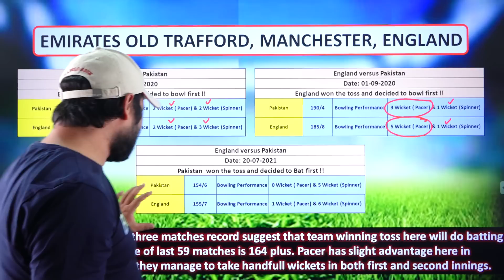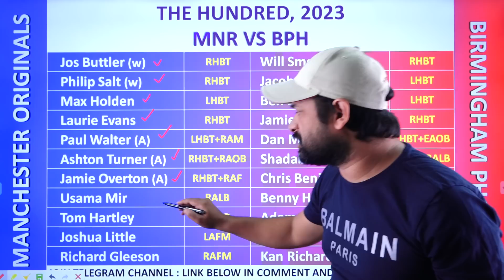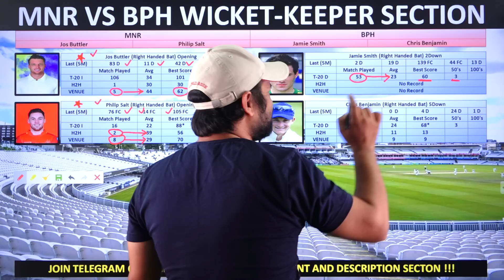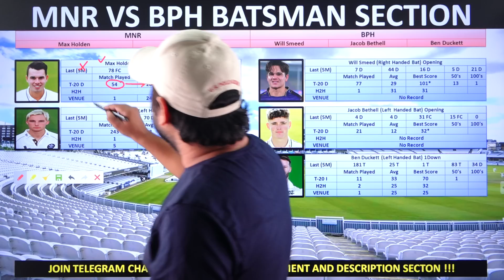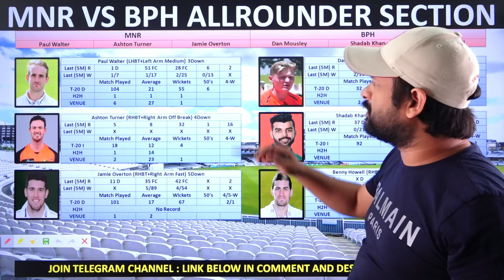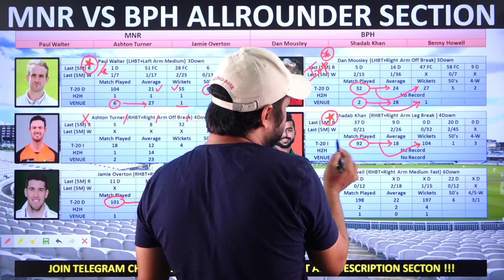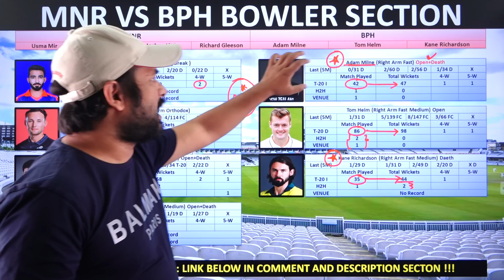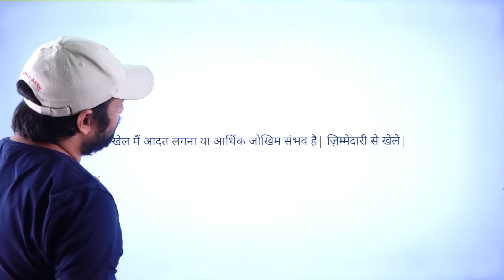Manchester Original vs Birmingham Phoenix (MNR vs BPH) Dream11 Team Prediction for Mega Grand League